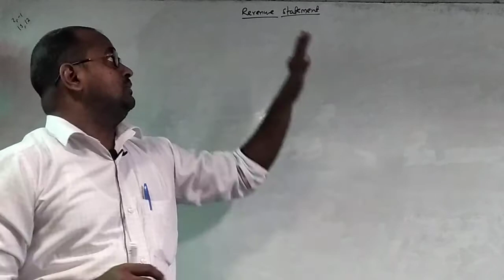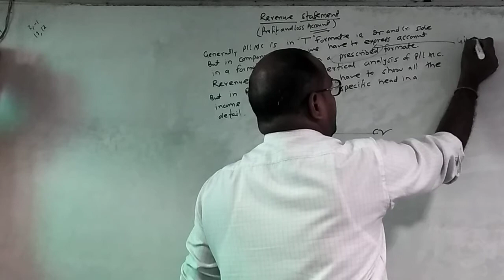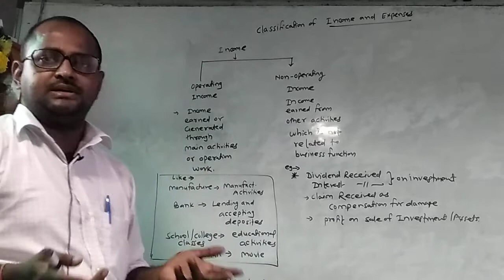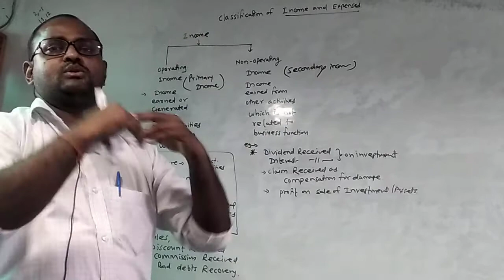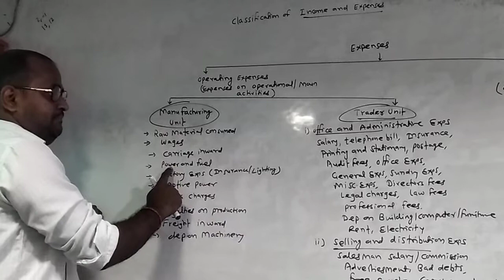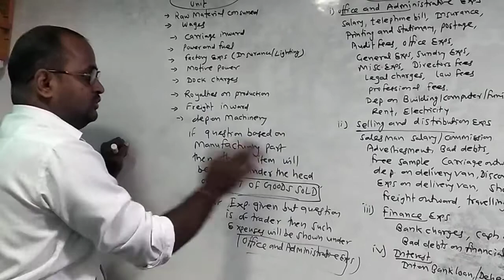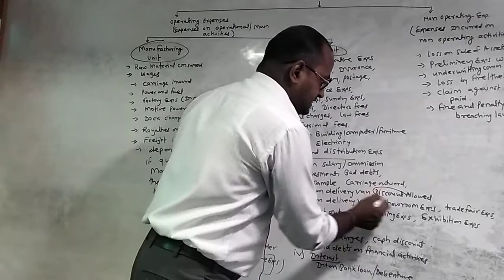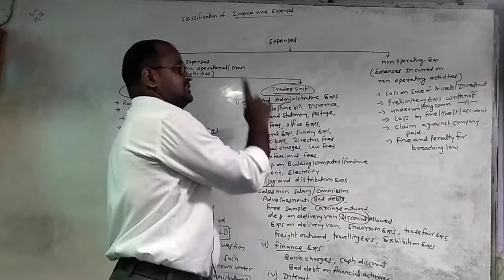Part#3 Study Of Financial Statement SYBCOM Mumbai University Syllabus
classification of income and expenses.
sybcom.management ,account2 study of financial statement part3
Second Year in B.Com
Introduction & SYBCOM. Mumbai University Syllabus
Sanskar Tutorials.
Umesh Sir

Ask Question:
12th maharashtraboard
12th new syllabus
Jai Hind!